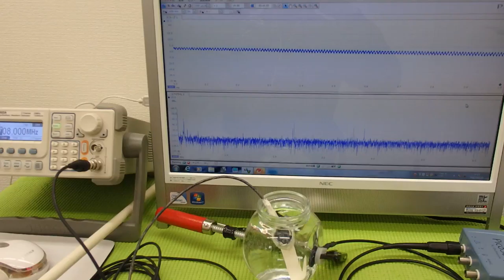超音波実験 Ultrasonic experiment （超音波システム研究所 ultrasonic-labo）